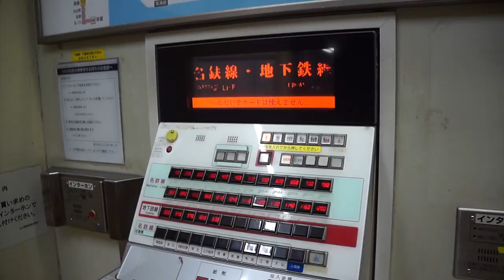COMO VOU PARA A ESCOLA NO JAPÃO?! « Nitro »